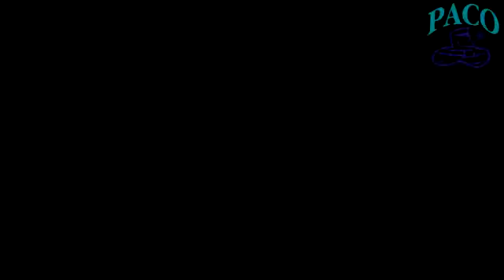Dariusz Skura dla paco.pl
Sylwetki Dariusza Skury miłośnikom lekkiej atletyki, w szczególności biegów w Lublinie i regionie nie trzeba przedstawiać. Co dzisiaj porabia wielokrotny medalista mistrzostw Polski, rekordzista okręgu w różnych kategoriach wiekowych w biegach średnich i długich? Zapraszamy do obejrzenia rozmowy, do przeprowadzenia której pretekstem był brązowy medal ostatnich mistrzostw kraju wywalczony przez Sebastiana Smolińskiego ze Startu Lublin. W Bielsku-Białej lublinianin pokonał 800 metrów w czasie 1.47,87, zaledwie o 0,2 gorszym od 30-letniego rekordu okręgu należącego do Darka Skury.